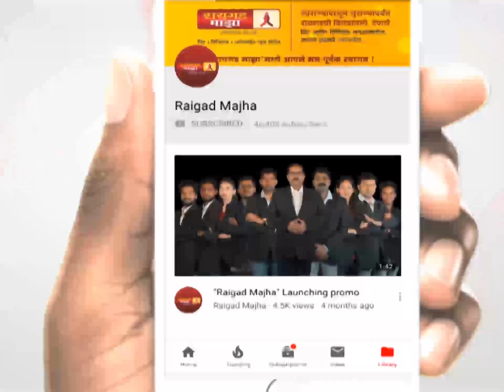साळाव तपासणी नाक्यावर चार मद्यपी वाहनचालकांवर कारवाई;वाहने जप्त